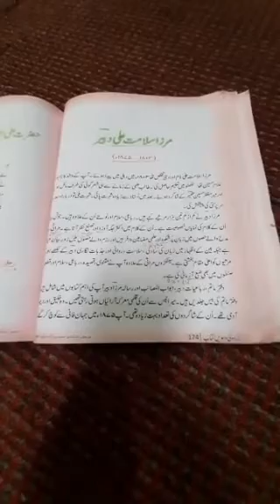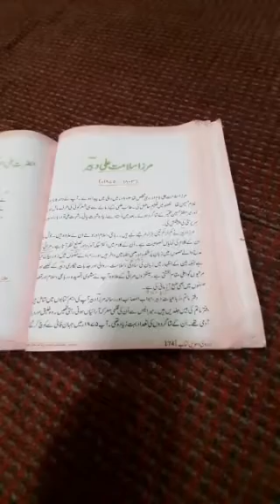Mirza Salaamat Ali Dabeer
Class 10th Urdu BHSS Handwara